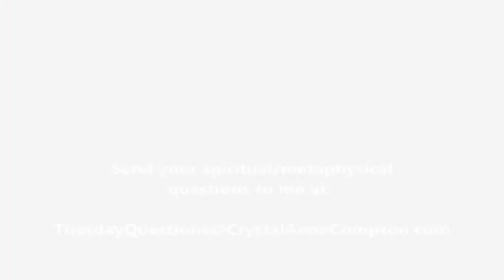How To Know If You're A Lightworker